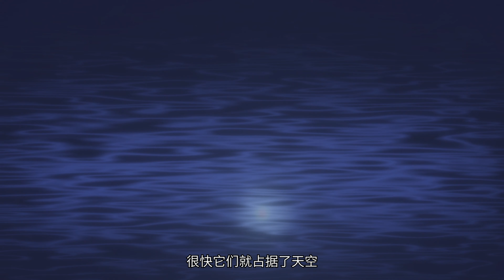4K莫凡接收到来自灵灵父亲生前的委托任务！特别篇SP-EP01 EP02-06预告 MUTISUB🔥全职法师特别篇 Almighty Mage SP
剧名：《全职法师》

简介：
本季讲述了男主角法师莫凡和伙伴灵灵因为神秘的猎王邀约而卷入了一桩陈年悬案:经过一系列的探险和追查，才发现这一切都是红兽所策划的阴谋。红曾通过毒生在一秋和陆昆等魔头体内，正一步步地成长，一步一步地通近基终极目标。经过惊心动魄的生死大战莫凡在灵灵、望月千重等朋友的协助下消灭了红兽，却发现那只是它的分身之一，而自己也早已成为了红曾阴谋的一部分……